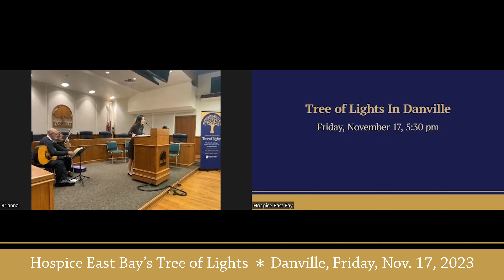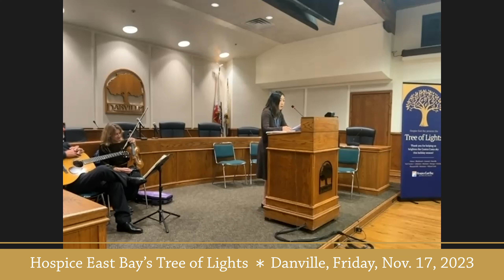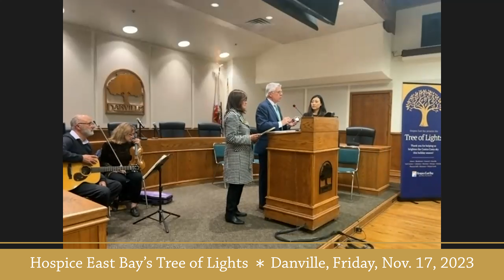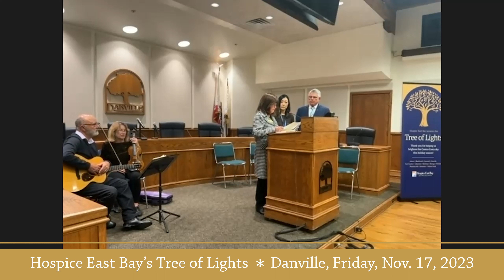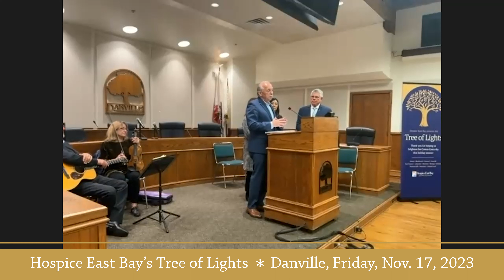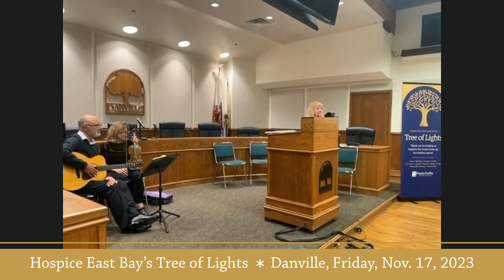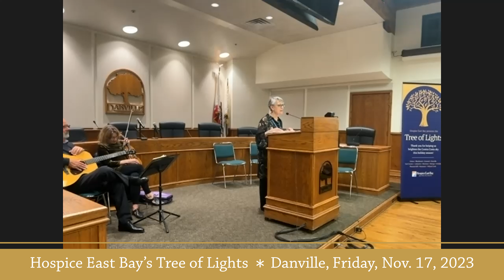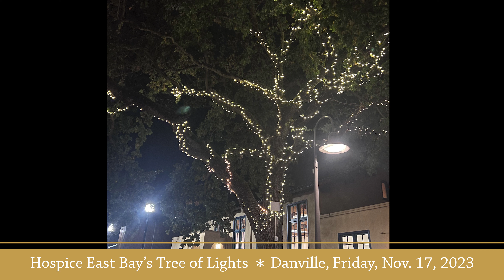Tree of Lights 2023 - Danville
Hospice East Bay is proud to be celebrating our 37th annual Tree of Lights! For 37 years these ceremonies have provided a way for families and friends to honor their loved ones and find solace in the symbolism of light as the names of their loved ones are read.

The funds raised by these ceremonies make it possible for us to provide hospice care to patients who are not covered by insurance. Your support also allows us to offer additional services and programs, such as music therapy and children’s grief programs.

For more information about our 37th annual Tree of Lights